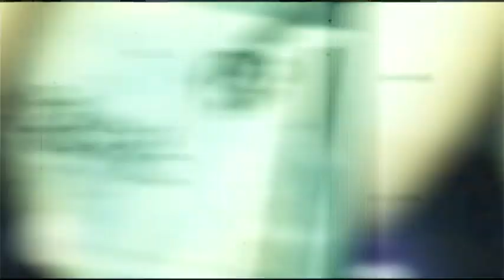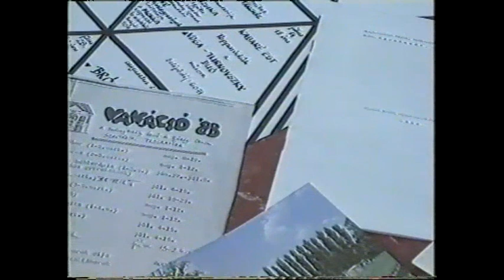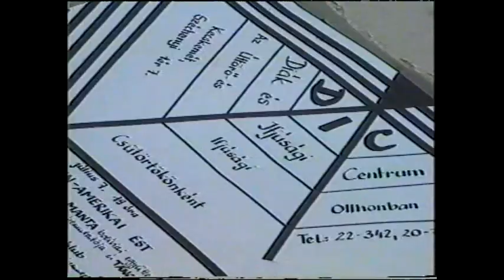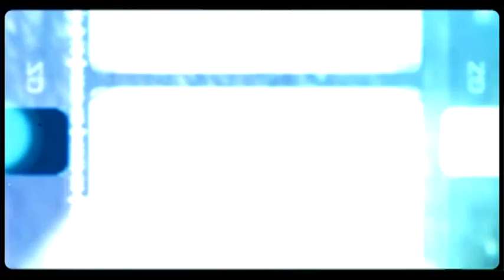ANNO (2018. június 12.)